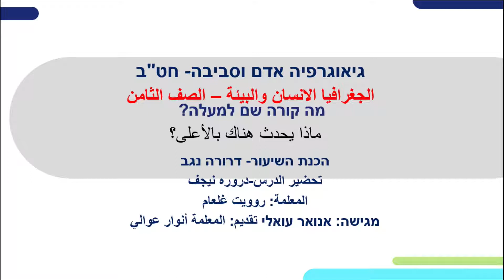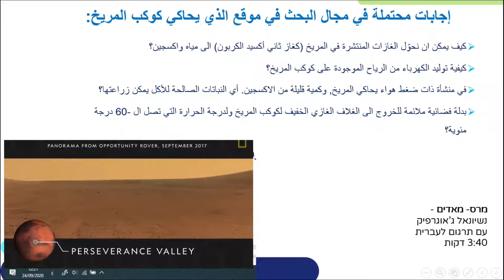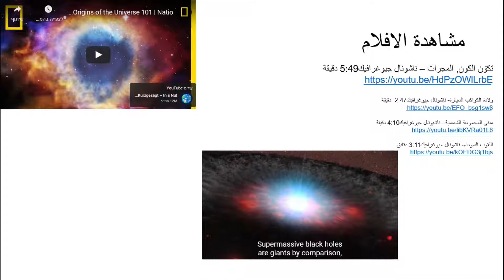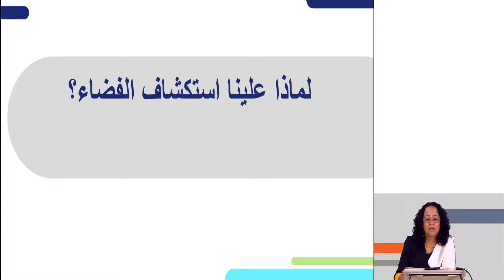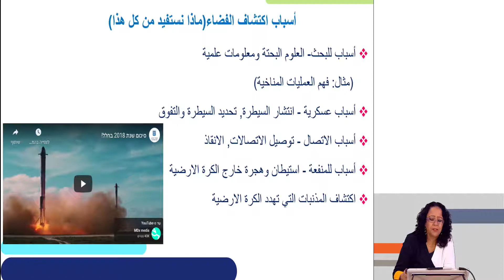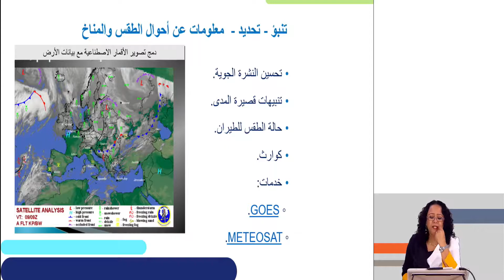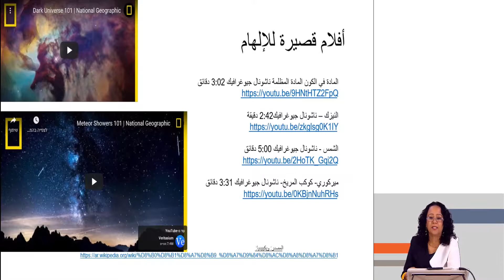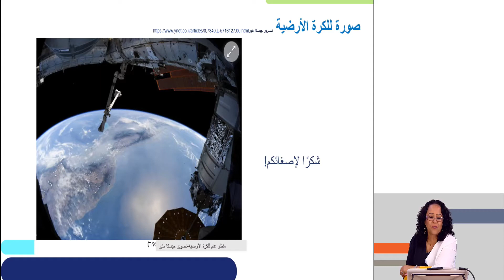מבוא לאסטרונומיה ב | גאוגרפיה אדם וסביבה לכיתות ח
שם המורה: אנואר עוואלי
למידע נוסף במרחב הפדגוגי:

*קוד השידור: 1_y1niyx70*